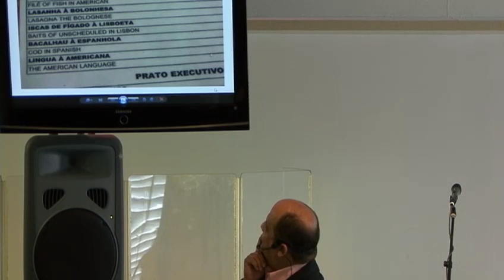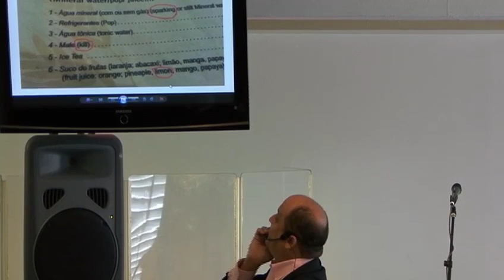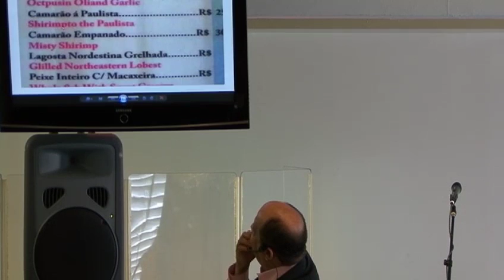O que voce tem entendido? - Pr. Marcos Nogueira - 06.14.2015